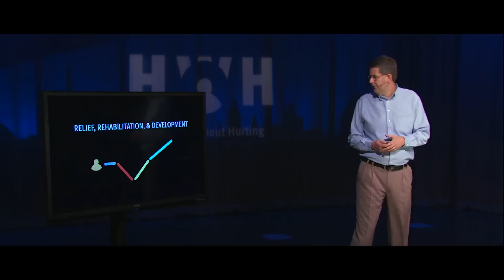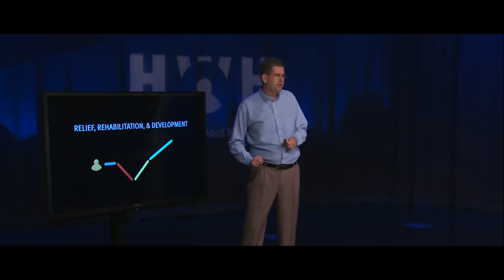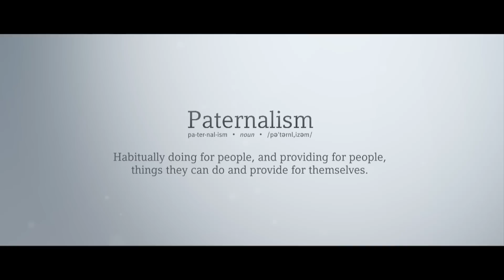Helping Without Hurting - Part 3: Understanding Why Good Intentions Are Not Enough - LifeChurch.tv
Join us as we discover how can we truly help people without hurting them in the process.  This documentary-style series will guide you through principles outlined in the book, When Helping Hurts, and challenge you to determine what God is calling you to do.

LifeChurch.tv is a church that meets in multiple locations around the United States and globally